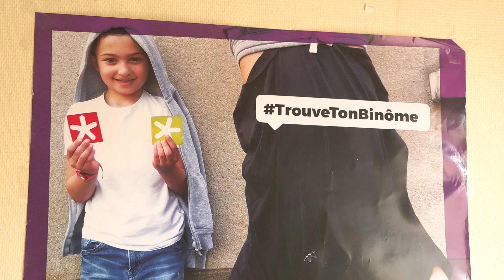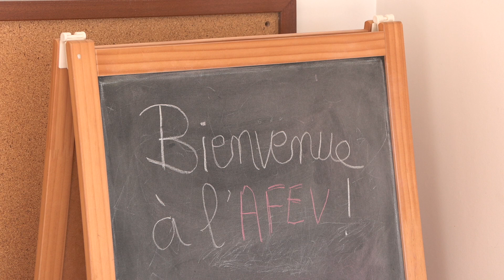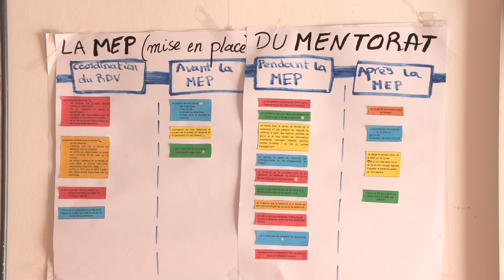L’association « AFEV » des Yvelines lutte au quotidien contre l’échec scolaire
Depuis plus de 30 ans, l’Association de la Fondation Étudiante pour la Ville (AFEV) agit au quotidien pour lutter contre les inégalités éducatives et sociales. Elle mobilise des étudiants bénévoles pour venir en aide à des enfants issus des quartiers prioritaires de la politique de la ville. Ce mercredi 27 septembre, la structure organise la 16ème Journée du refus de l’échec scolaire avec pour thème les inégalités face à lecture.